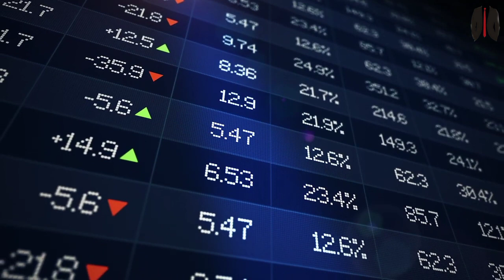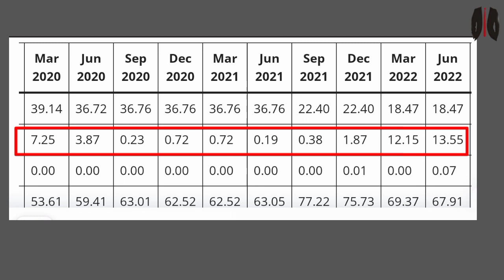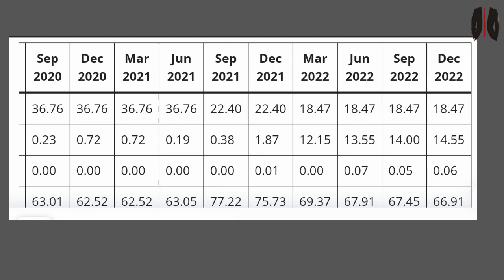Why Brightcom Group Share Is Going Down | Brightcom Group Share Latest News Today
Brightcom Group Share Latest News | What To Do In Brightcom Group | Brightcom Group Share Target

intraday tips
brightcom group share latest news today brightcom group share price
brightcom group share news today brightcom group share future, brightcom group share analysis tamil
brightcom group share target